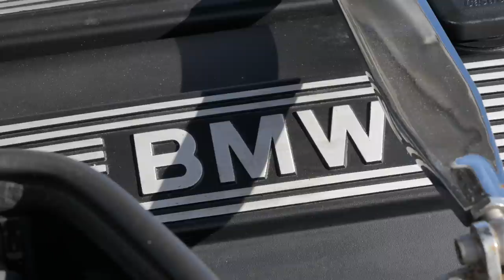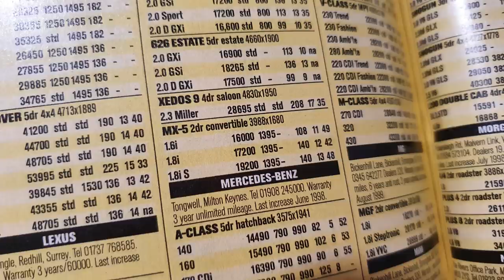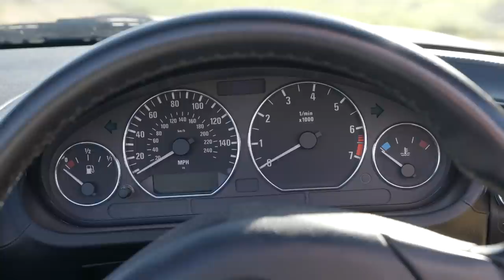The Next Classic BMW? Here's Why Z3 Prices Deserve To Go Up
In today's video, I give you a walk around and a driving review of my 2000 BMW Z3 3.0i Roadster. The car is up for sale with Provenance Cars, but this is not a sales pitch as it won't be around forever. Instead I'm talking about why the Z3 wasn't loved when new, the mistakes BMW made - and how this could become a genuine classic.

RoadStr
The App for Car People and Car Meets

DB HIFI
High End Audio Equipment Specialist

CarVertical
The History Checking Service -  Use This Link For A Discount!